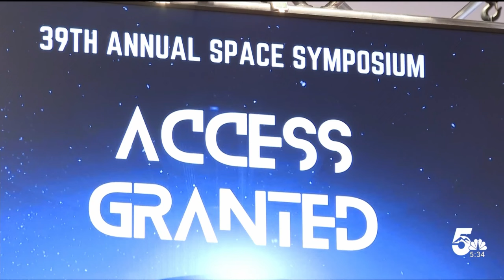100 high-paying jobs coming to Colorado Springs, announcement made at Space Symposium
An announcement was made at the Space Symposium that 100 high paying jobs are headed to Colorado Springs.